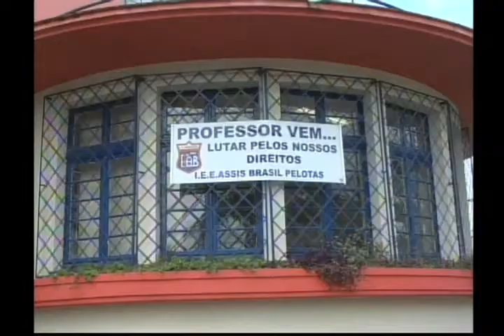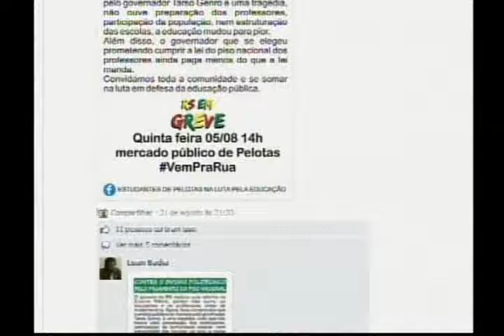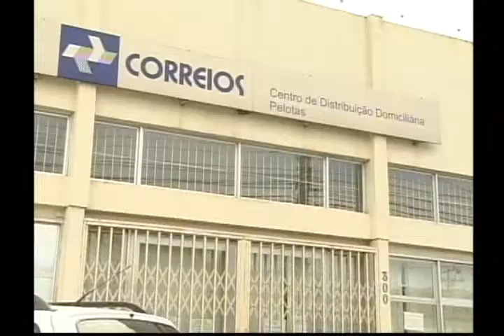Nativa 12 Horas 16 09 13 1° Bloco